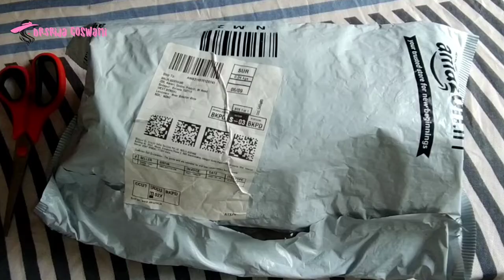Boat Stone 250| Bluetooth Speaker| Unboxing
Buying Link:⤵️

Deal of the day: boAt Stone 250 Portable Wireless Speaker with 5W RMS Immersive Audio, RGB LEDs, Up to 8HRS Playtime, IPX7 Water Resistance, Multi-Compatibility Modes(Red)

Click on the bell icon for more updates.
Video and Editing done by me.